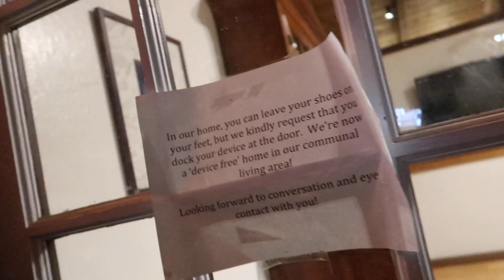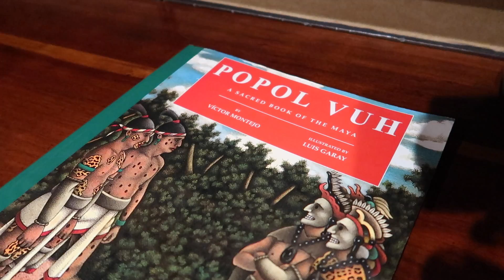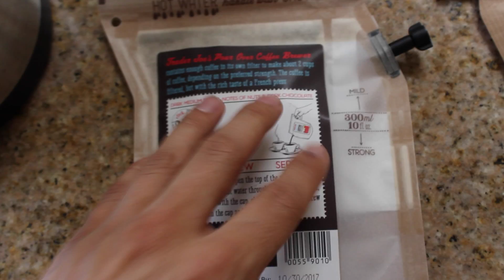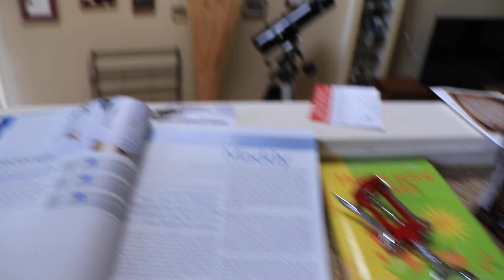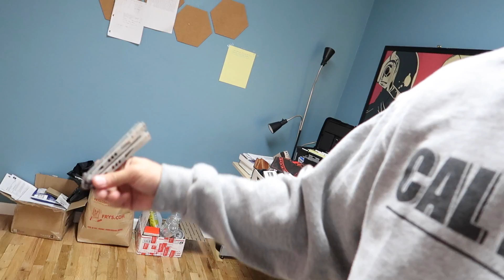Microtech Tach 2 Bowie Review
This took 3 days to upload